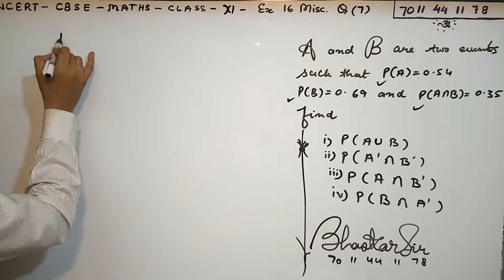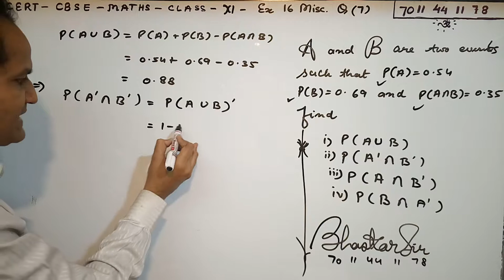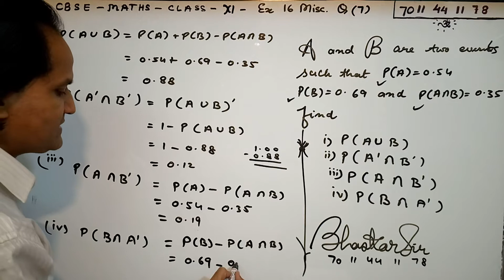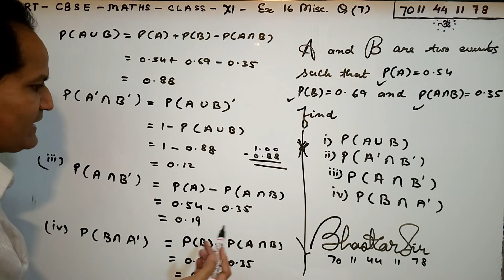PROBABILITY Exercise 16 miscellaneous Q. 7 – Class 11 Maths NCERT-BHASKAR SIR - CBSEMATHS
whatsapp me to buy full course 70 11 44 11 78
step by step NCERT solutions, CLASS XI NCERT SOLUTIONS CBSE CHAPTER 16. In this video, we will discuss how to define the sample space of a coin toss and a die experimentCLASS XI NCERT SOLUTIONS CBSE EXERCISe All exercise questions are solved & explained , easy tricks used, please like share and subscribe for more. cbsemaths videos. YOUR BEST FRIEND BHASKAR BHATT.